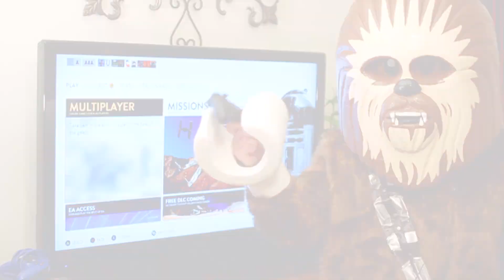LEGO Chewbacca vs Battlefront | The Force Awakens!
Lego Chewbacca tests his wits against the unforgiving Star Wars Battlefront players online!

Written/Directed: Joshua Luongo & Rodney Brown

The Super Zeros: Life is too short to grow up. Go from zeros to heroes- a rowdy bunch of ordinary people with extraordinary imaginations-bringing them to life with an extra touch of rudeness